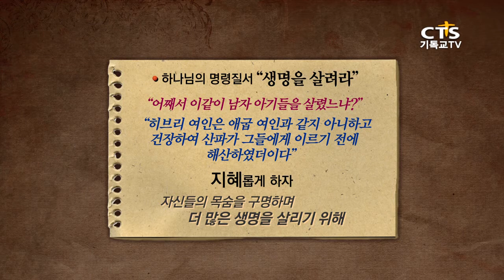[에스라성경학교-인물로 보는 성경] 6강 용감한 여인 십브라와 부아라, 김윤희 교수 20140320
하나님의 말씀을 바로 알아가는 알찬 성경공부 시간
[에스라성경학교 -인물로 보는 성경] 6강 용감한 여인들
강사: 김윤희 교수(이화여자대학교 영문과, 미국 웨스턴신학교목회학•신학석사, 미국 트리니티 복음주의 신학대학원 철학박사(구약학), C.C.C 순성서신학원 교수, 횃불 트리니티 신학대학원대학교교수, 한국복음주의협의회 중앙위원)